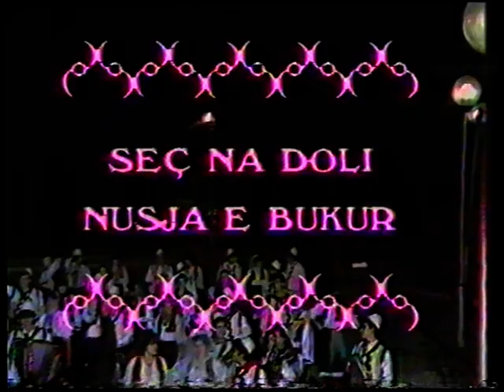SH.K.A. Ibe Palikuqi-Shkup-vitet e `80